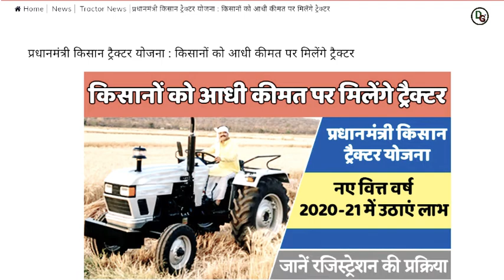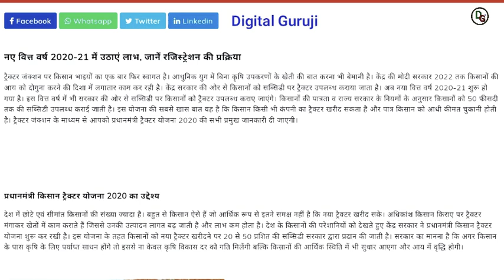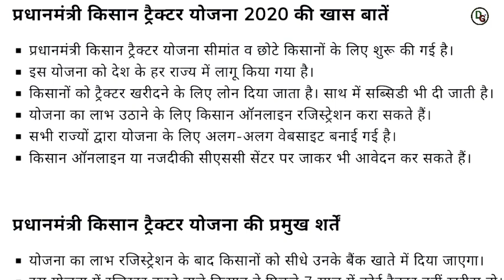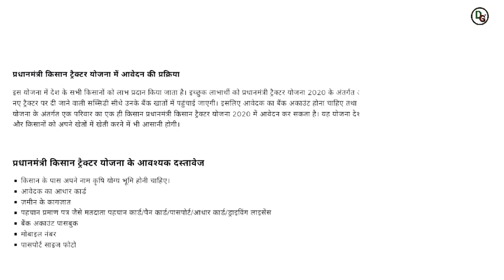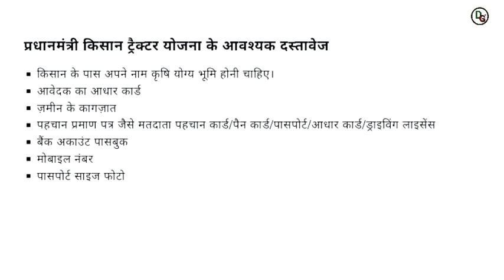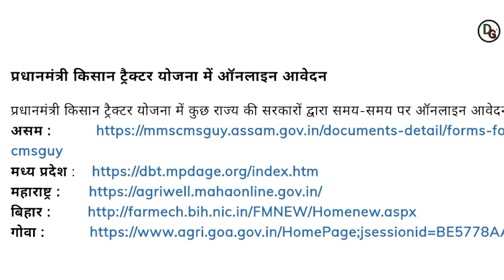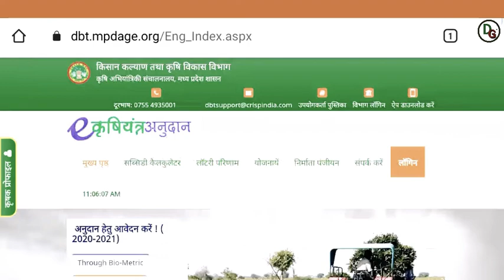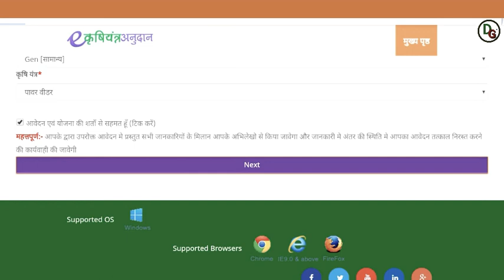प्रधान मंत्री किसान ट्रैक्टर योजना 2020 आवेदन करे फ्री //pm kisan tractor yojna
pradhan mantri kisan tractor yojna kaise apply kare किसान ट्रैक्टर योजना
प्रधान मंत्री किसान ट्रेक्टर योजना आवेदन करे
pm kisan tractor yojna
किसान ट्रैक्टर योजना
किसान ट्रैक्टर योजना

[WELCOME]  TO

🚩Digital Guruji YouTube members ))((

Thanks _for_watching _#DigitalGuruji

Mr. Suraj kumar [Digital Guruji ]

All credit for copyright material used in this video goes to respected owner .

tags::प्रधान मंत्री किसान ट्रैक्टर योजना 2020 आवेदन करे फ्री //pm kisan tractor yojna
किसान ट्रैक्टर योजना